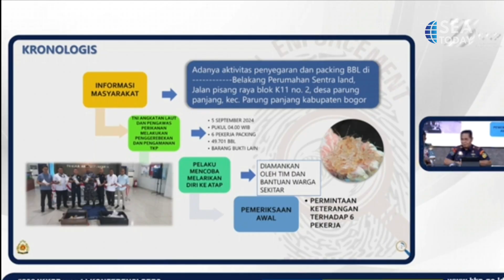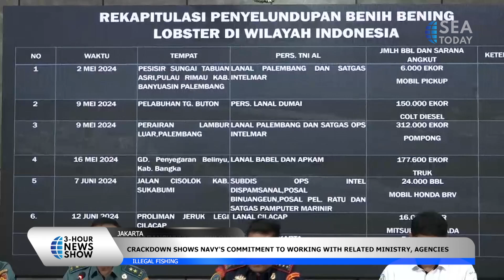Authorities Foil Lobster Seed Smuggling Worth Billions of Rupiahs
"Kementerian Kelautan dan Perikanan bersama TNI Angkatan Laut berhasil menggagalkan upaya penyelundupan benih lobster senilai 7,5 miliar rupiah di Parung Panjang, Kabupaten Bogor, Kamis (5/9).

Direktorat Jenderal Pengawasan Sumber Daya Kelautan dan Perikanan (PSDKP) KKP Pung Nugroho menyatakan bahwa pihak berwenang telah menangkap enam orang tersangka dan menyita lebih dari 49.000 ekor benih lobster. Para penyelundup mengangkut larva lobster ilegal menggunakan koper melalui jasa logistik.

The Indonesian Ministry of Maritime Affairs and Fisheries and the Indonesian Navy have thwarted a smuggling attempt of baby lobsters worth 7,5 billion rupiahs in Parung Panjang, Bogor Regency, on Thursday (9/5).

The Directorate General of Oceanic and Fisheries Resources Surveillance, Pung Nugroho, claimed that authorities have arrested six suspects and seized over 49,000 lobster seeds. These smugglers transported these illegal lobster larvae using suitcases through logistic services.